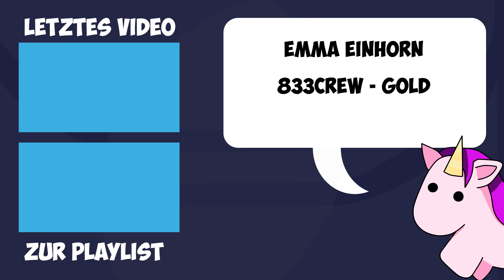Payday 3 Review | Eine gute Basis für einen würdigen Nachfolger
Hier gibts die umfassende Payday 3 Review! In diesem Video nehmen wir dich mit auf eine Reise durch die atemberaubenden Neuerungen und Verbesserungen, die Payday 3 in der weltberühmten Heist-Game-Serie einbringt. Tritt ein in eine Welt voller strategischer Raubzüge, beeindruckender Grafiken und unvergleichlicher Action, die dir nur Payday 3 bieten kann.

► Unterstütze meinen Kanal, werde Mitglied (Werbung)

Bild und Tonmaterial des Spiels sind Eigentum von
Starbreeze Studios und werden zu Unterhaltungs und Monetarisierungszwecken verwendet.

Video-Inhalte:
Gameplay und Mechaniken: Ein tiefgründiger Blick auf die revolutionären Gameplay-Mechaniken, die Payday 3 auf den Tisch bringt.
Grafik und Sounddesign: Eine Analyse der verbesserten Grafik und des immersiven Sounddesigns.
Charaktere und Storyline: Eine Einführung in die neuen Charaktere und die packende Storyline, die Payday 3 zu einem unvergesslichen Erlebnis machen.
Community und Multiplayer-Features: Ein Überblick über die Community-Integration und die neuen Multiplayer-Features.

Dieses Video ist eine Payday 3 Review, mit einer Payday 3 Gameplay-Analyse und wir sprechen über Neue Features in Payday 3